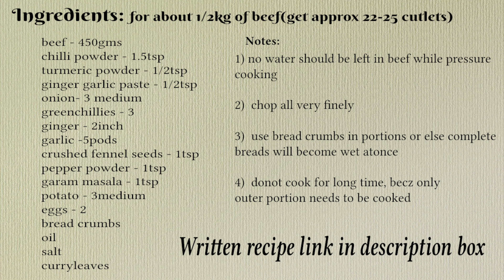How To Make Tasty Beef Cutlet | Kerala Style Snacks Recipe |Beef cutlet recipe in Malayalam | EP-222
I'm KavithaVipin,  welcome to Women's Corner.
Today we are sharing a perfect tea time snack recipe "Beef Cutlet".
This is the perfect way of making cutlets. You can replace beef with chicken for making a chicken cutlet, or simply add veggies for a vegetable cutlet.